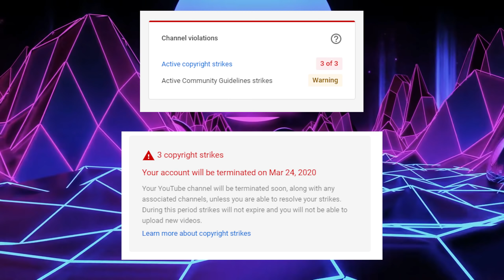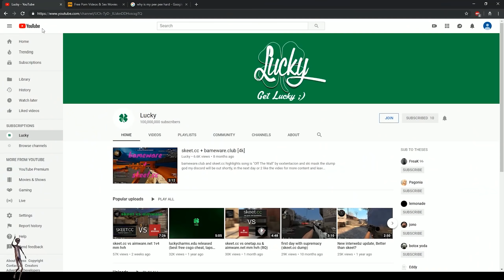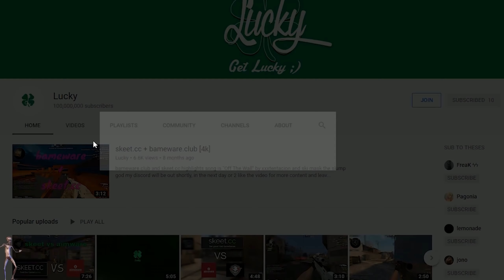skeet.cc hvh memes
skeet.cc hvh memes O_)O LIKE THE VIDEO PLZ
We were trolling some kids in hvh while I was under an alias lol. It was all for fun no hate/offense towards anyone

BUT DOESNT INCLUDE THE DISCORD.